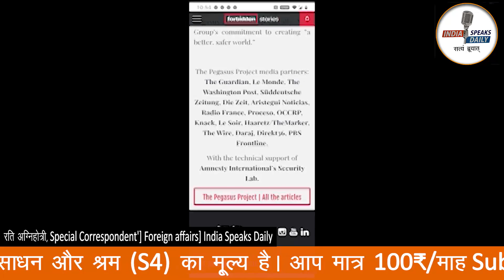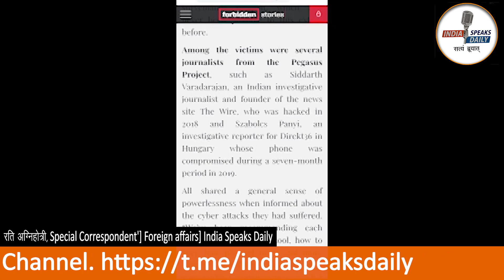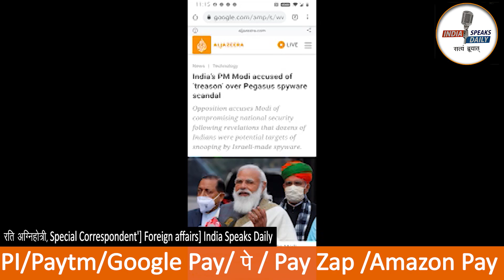Pegasus Controversy भारत सरकार को बदनाम करने की साज़िश ?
Bank A/C detail:

IFSC: HDFC0000708
BRANCH: GR.FL, DCM Building 16, Barakhamba Road, New Delhi- 110001
SWIFT CODE (BIC) : HDFCINBB